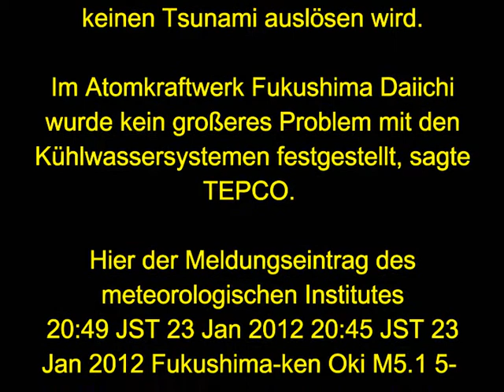Fukushima: Starkes Erdbeben erschüttert den Nordosten Japans